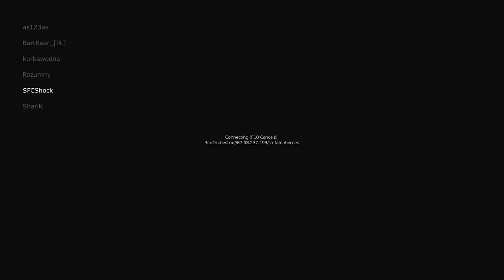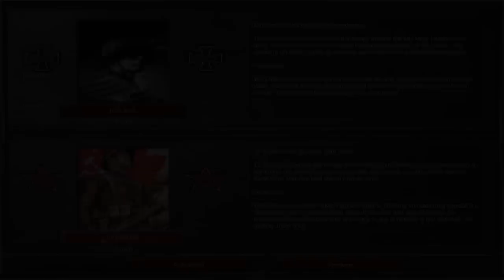RO PL Ostfront FightNight (2011.12.16)